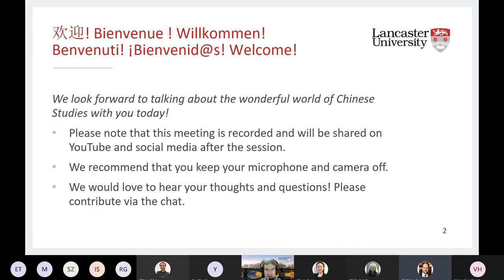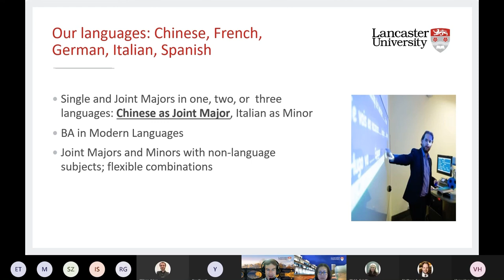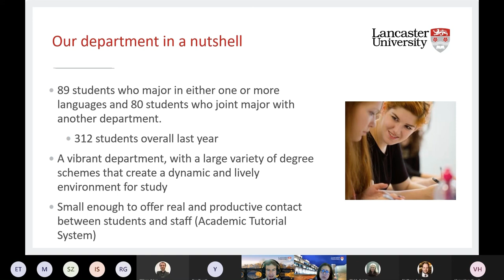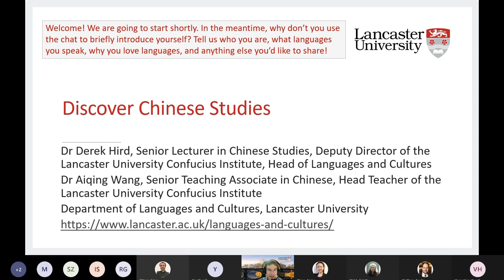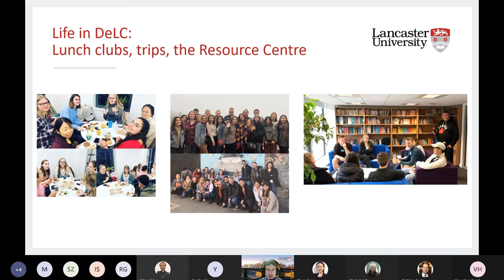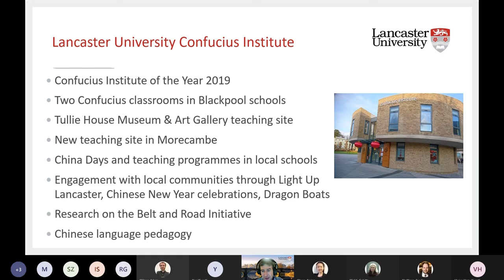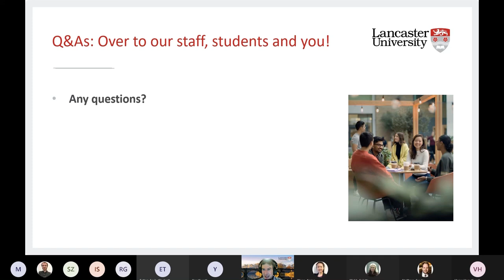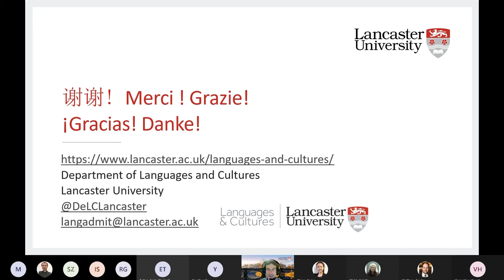Discover Chinese Studies - Lancaster University webinar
Webinar held on 27 November 2020
Listen to our student Wiktoria talk about her experience of studying Chinese and working in China